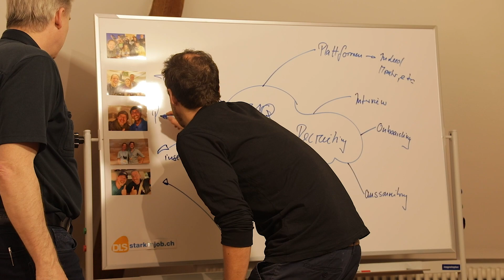David Hügli - Behind the Scenes: Tipps und Tricks von einem Recruiting Coach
Wenn Du Dein eigenes Recruiting auf ein hohes Level bringen möchtest, um genau die Mitarbeiter magnetisch anzuziehen, die zu Dir passen …

Ein aufregendes Film Wochenende in Zürich liegt hinter uns. Wie jede Masterclass immer wieder sehr individuell gestaltet.

Freu Dich auf spannende Imagefilme, wobei unsere Teilnehmer die Interviews führen, über Kamera und Ton bis hin zur Bildkomposition. Hier gibt’s viel zu lernen, was Experten & Schauspieler VOR den Kameras und Film Begeisterte HINTER den Kameras interessiert.

Über die Filmdrehs hinaus ist unsere Masterclass auch eine Marketingschule. THE RECRUITING COACH by David Hügli haben wir unter die Lupe genommen und seinen Schulungsbereich mit Videos ausgebaut, ein digitales Produkt abgedreht und dabei einiges an Tipps raus gegeben, wie auch Du Top Mitarbeiter finden kannst und somit Dein Unternehmen auf das nächste Level bringst.

Wenn Du einen leichten Einstieg in die Videoproduktions-Branche finden willst, dann komm gerne zum nächsten Live Workshop der Filmmaking Masterclass oder ins begleitende Online-Programm inkl. Videokurs: